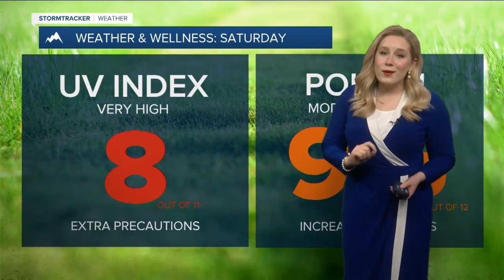HEADS UP: Chance to see the Northern Lights in Montana this weekend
The Space Weather Prediction Center says that a strong geomagnetic storm may create opportunities to see the Aurora Borealis in Montana soon.